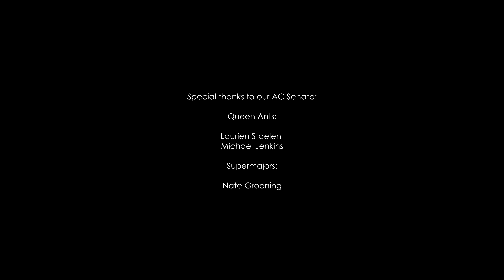My Queen Ants Formed a "Mean Girls" Club | The Queen Ant Sorority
I created a sorority of several queen yellow crazy ants (Anoplolepis gracilipes) and watched how they would react to living together in a group all raising their eggs together. The social structure of pleometrotic ants was staggering and I was shocked to see the queens form a 'Mean Girls' gang. The whole situation took me back to some traumatic times in high school. Hope you enjoy and learn a few things from this week's episode. Ant love forever! This video was shot in 4K Ultra HD resolution.